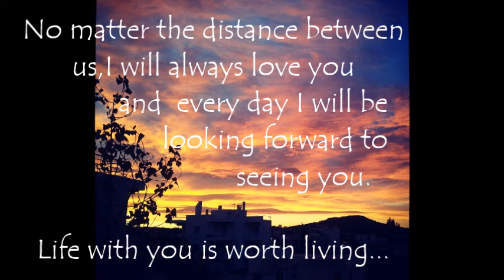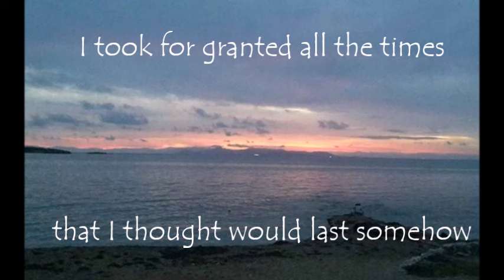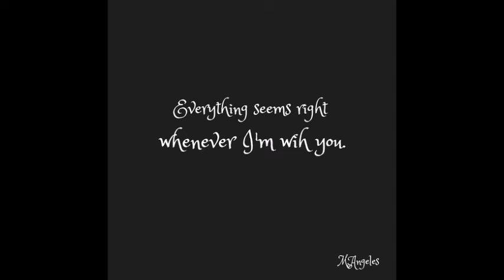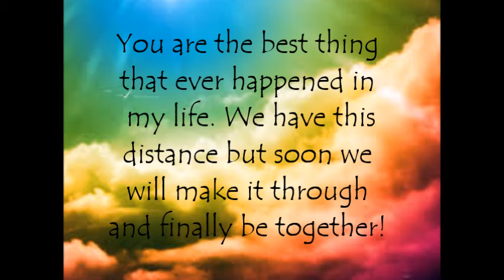Right here waiting for you (Lyrics video)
Dedicated to the most amazing woman in the world. I do love you!